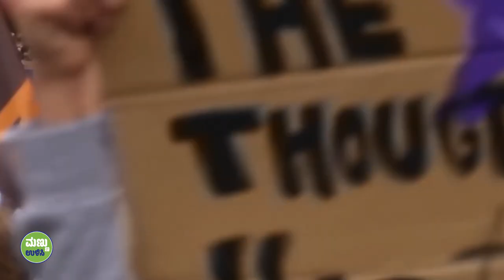ನಮ್ಮ ಜೀವಕ್ಕಿರುವ ಅತಿ ದೊಡ್ಡ ಕುತ್ತು! | The Biggest Threat To Our Lives | Sadhguru Kannada